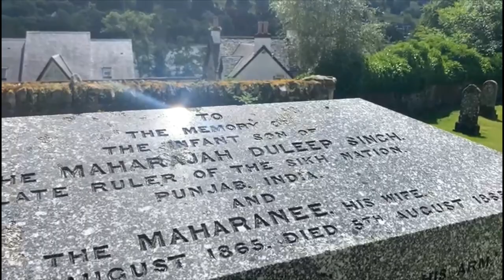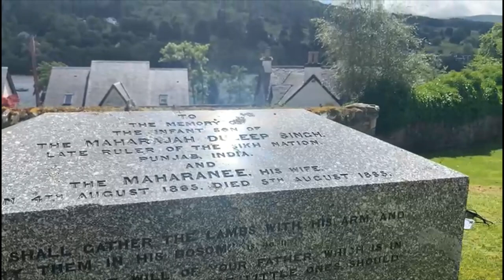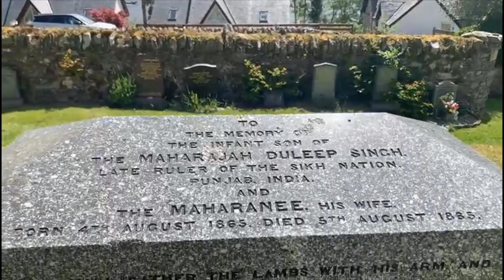Edward Hollis on Prince Dwarkanauth Tagore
This is a video message from Scotland to Bengal.
Prince Dwarkanauth Tagore has been associated with both places owing to his great entrepreneurial skills, philanthropic vision, and highly modern outlook towards societies and cultures.
Asansol Heritage Research Group requested Edward Hollis to send his message primarily to the people residing at India's first coal mines in Narayankuri, near Raniganj  which was owned by Prince Dwarkanauth Tagore's company.
The Narayankuri Heritage Committee celebrates Prince Dwarkanauth Tagore's death anniversary every year in the mining village where some sites have been declared as State Heritage by the West Bengal State Heritage Commission.
This video is clicked by Paul Gilling and the background song is sung by Moulima Chatterjee. The song is written and the music composed by Rabindranath Tagore, the national poet of India who was Prince Dwarkanauth Tagore's grandson.